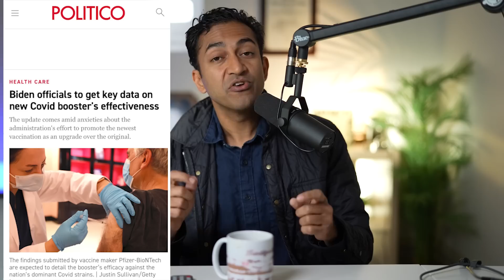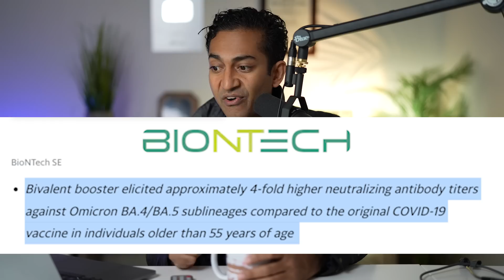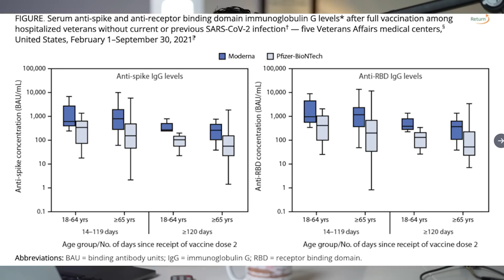Pfizer's NEW Press Release (Nov 4th!) on Bivalent Booster Abs | What Does it Mean? | & FDA Failures